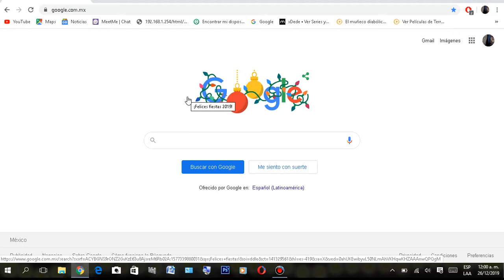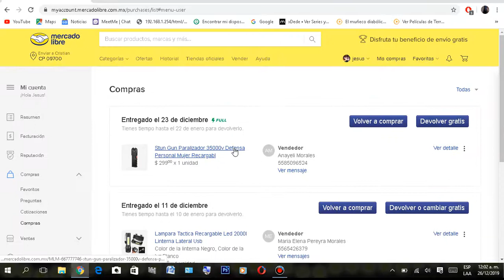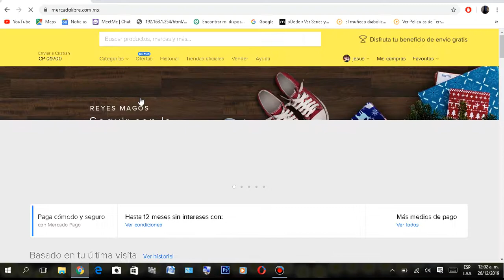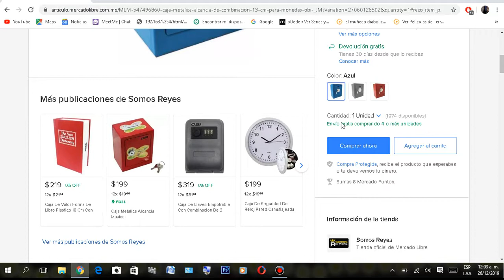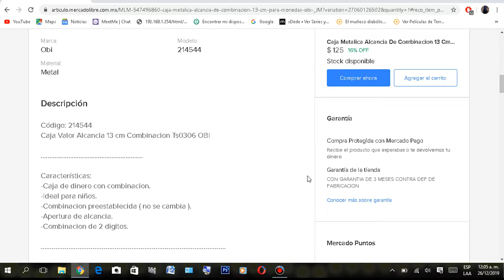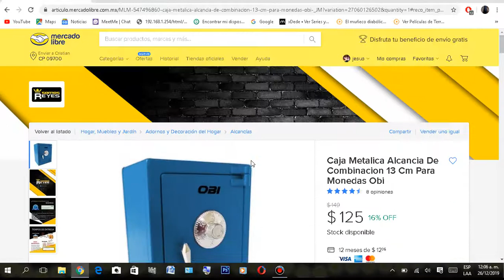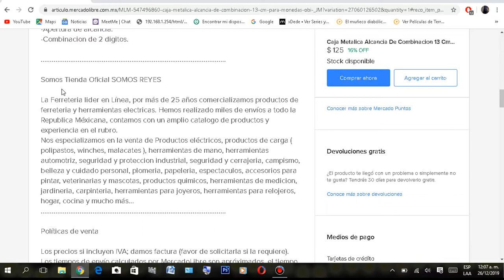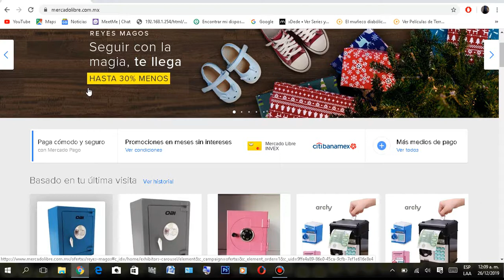MI EXPERIENCIA EN MERCADO LIBRE